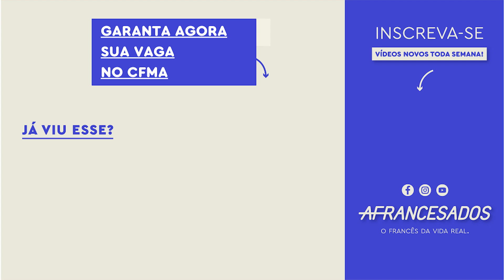O Curso de Francês Método Afrancesados funciona?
🇫🇷 INSCRIÇÕES ABERTAS APENAS HOJE (06/07)!
Alunos do Curso de Francês Método Afrancesados falando francês!
🚀 Para saber tudo sobre o Curso de Francês Método Afrancesados® e garantir sua vaga hoje, clique neste

Será que o Método Afrancesados funciona mesmo?
Oui ! O método funciona, mas não é milagre: você precisa estudar e ter disciplina.

Aqui estão alguns alunos do CFMA que colocaram o Método Afrancesados em prática com dedicação e hoje falam francês com naturalidade e confiança!

Importante: isso não é uma promessa de fluência em francês. Isso é apenas uma demonstração de que é possível, sim, atingir resultados como esses  se você usar aplicar o método na prática com dedicação por alguns meses.

👍 Se gostou, dá um "j'aime"!
👉 Quer se tornar um(a) afrancesado(a)?